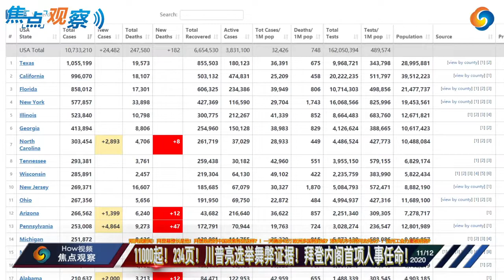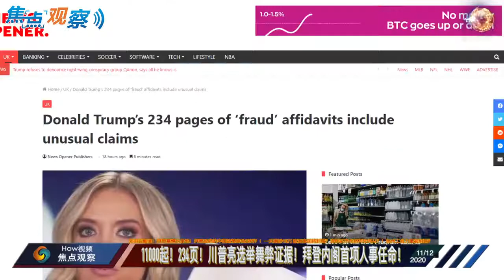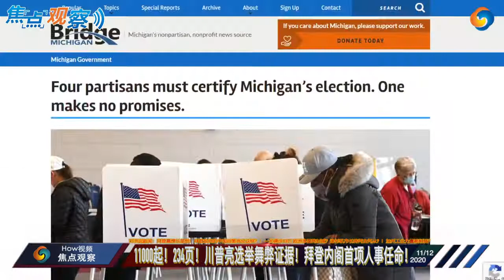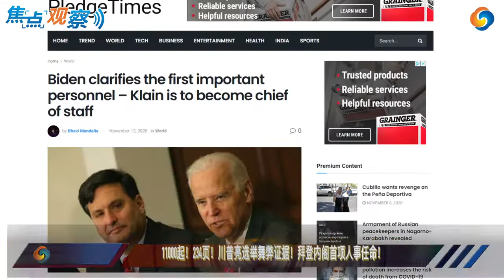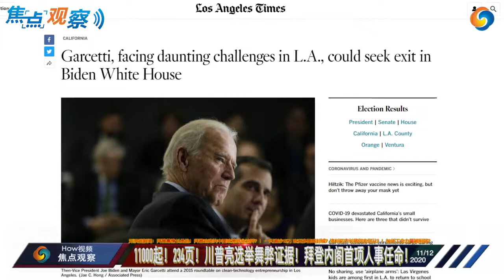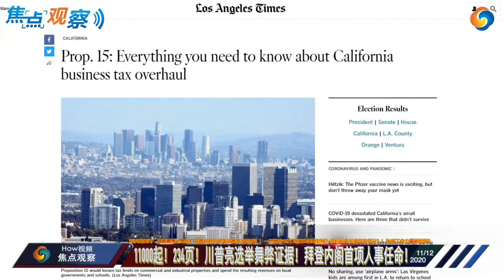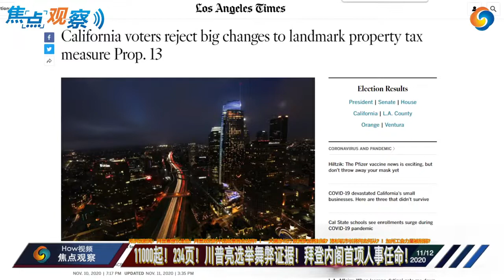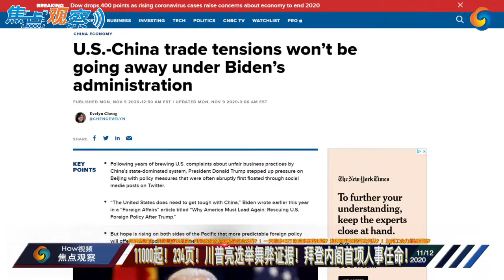【How视频】11000起欺诈！川普亮234页证据控选举舞弊！拜登内阁首项人事任命幕僚长是他！拜登政府的中国政策将会这样？一天确诊13万欧洲多国将封城？洛杉矶市长将何去何从？ | 11/12/2020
《邓洪说新闻》十一月十二日星期四

1. 疫情新进展
        a. 十三万人确诊，各地告急
                i. 德州超出一百万人确诊，加州也超出一百万人
                ii. 歐洲新冠疫情升溫，多國日前決定二度封城。加州疫情近日也逐漸回升，不少人擔心加州是否可能再一次全面性封城（也就是居家避疫）？對此，流行病學專家批評加州仍有不少民眾不守規定，因此即便二度封城，效果也不大；同時再一次封城機率小。
        b. 今年国会通过第四轮求援法案机会不大
2. 川普陣營亮234頁「翻盤證據」控選舉舞弊
        a. 競選連任失利的美國共和黨籍總統川普拒絕承認敗選，競選陣營發言人麥肯內尼KAYLEIGH McEnany 10日再度接受福斯新聞訪問，出示號稱「鐵證」的234頁文件，指控選舉舞弊。她說：「選舉尚未結束，還早得很。」
        b. 麥肯內尼說，這批證詞涵蓋約1萬1000件選舉詐欺行為，例如密西根州韋恩郡有一批選票的簽名都一樣，甚至有死人投票紀錄，當地的共和黨監票員受到種族騷擾，宣稱民主黨監票員發放指導「如何讓共和黨監票員分心」的文件。
3. 白登首項內閣人事 多年戰友柯連恩出任幕僚長
        a. 總統當選人白登政權交接團隊11日發布第一項人事任命，由白登多年顧問柯連恩(Ron Klain)出任白宮幕僚長；白登提到與柯連恩並肩作戰處理2009年的經濟衰退、2014年的伊波拉病毒危機，當國家面對危機的此刻，需要他的豐富經歷。
        b. 柯連恩1989年自哈佛法學院畢業後，就進入國會輔佐白登；2009年白登擔任前總統歐巴馬的副總統，選擇柯連恩做副總統幕僚長；在今年之前，白登1988年和2008年兩度參與民主黨總統初選，柯連恩都是競選顧問。
4. 洛杉矶市长大选结束后何去何从
        a. 二年前以百分之八十三高票连任，连任时要称将洛杉矶建设成世界的旅游中心，但是疫情改变
        b. 原来被视为激进派的民主党，但极左的激进派视他为温和派
        c. 裁减警察经费，准备裁削市府职员，
        d. 附身警卫指控其顾问性侵而不理会
        e. 他支持的两位市议员DAVID RYU， HERB WESSON 落选，而支持的激进派检察长GEORGE GASCON，要留任，必须走激进路线
        f. 担任白登竞选委员会的共同主席，有可能成为内阁官员
5. 第十五号提案被打败，工会力量被减弱？
        a. 每年可以增加一百一十五亿经费
        b. 双方共花了一亿三千九百万元，其中教师公会投入二千万元
        c. 要求对商业房产加税，但是被打败
        d. 以往加税提案成功通过的三个关键词：教育，医疗及消防
        e. 但是疫情民众已对不稳定性而不愿加税
        f. 但是州政府仍可能会透过增收个人收入所得税，销售税等来增加政府收入
6. 洛杉矶时报：白登政府下的中国政策
        a. 选举政策：建立一位共同阵线，可能重启TPP（泛太平洋伙伴计划）对抗中国的一带一路，  继续QUAD联盟（美，澳大利亚，日本，印度）
        b. 不再与中国单挑而共手更多盟友来对付中国
        c. 对华政策更有预测性及稳定性
        d. 但是，大选后三分之二的美国民众认为中国比俄国更具威胁性，而中国民众对美国的好感已太太减少
        e. 不过，白登可能会减少对华攻击，仍需要中国参与解决全球气候，共同对付新冠及经济，以及北朝鲜问题
        f. 两国领导人都面临同样的问题：自己国内的问题以及全球外交新挑战